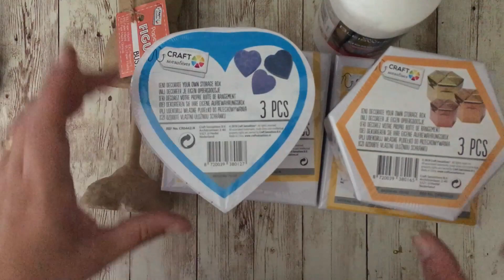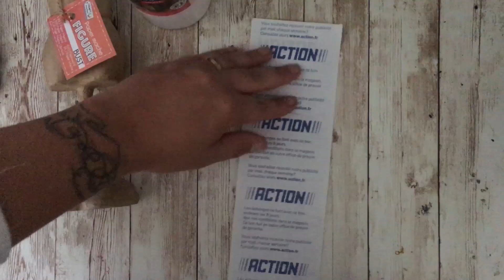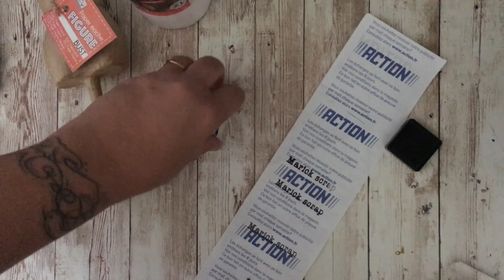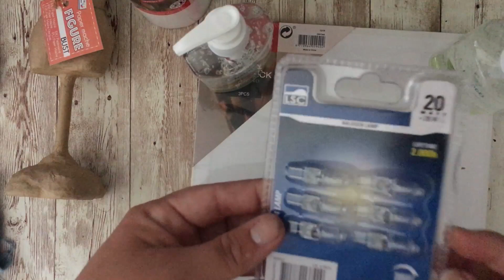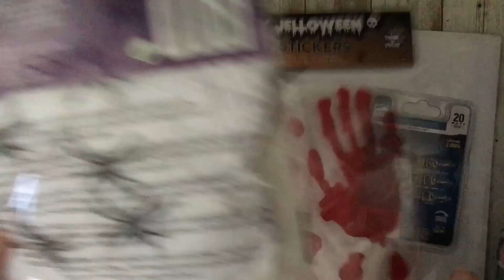HAUL ACTION DU 02 09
❤J'espères que cette vidéo t' plus , si jamais tu as des questions ou autre n'hésite pas à me contacter par mail, instagram ou messenger. ❤

❤ TU PEUX AUSSI ME RETROUVER ICI :
♡ Mail

❤ TU PEUX AUSSI ME SOUTENIR ICI :
♡  UTIP

🎬 Concernant mes vidéos, ma chaîne :
- Je filme avec mon Iphone 6S

      💋💋 Scrapbisou 💋💋